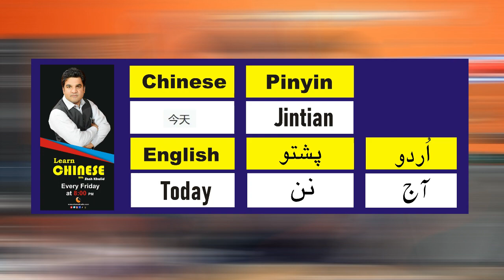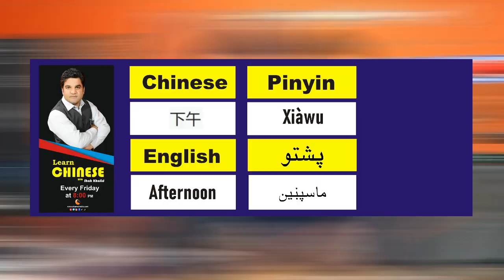Learn Chinese l Shah Khalid l Shamal Radio l